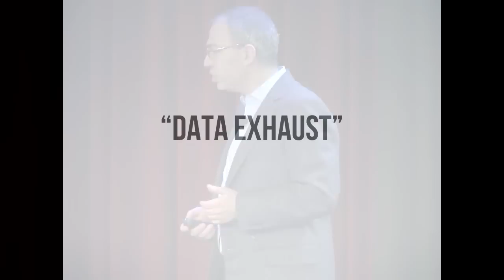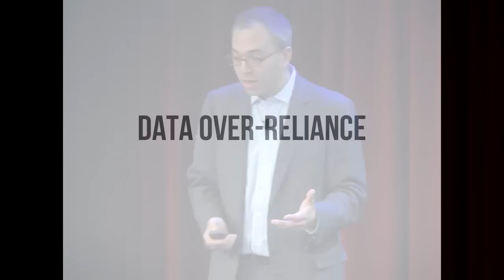Revolutions That'll Transform How We Live, Work & Think | Viktor Mayer-Schonberger | Talks at Google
"BIG DATA: A Revolution That Will Transform How We Live, Work, and Think," is a revelatory exploration of the hottest trend in technology and the dramatic impact it will have on the economy, science, and society at large. Which paint color is most likely to tell you that a used car is in good shape? How can Con Edison catch the most dangerous New York City manholes before they explode? And how did YOU (well, Google) predict the spread of the H1N1 flu outbreak? The key to answering these questions, and many more, is big data, our newfound ability to crunch vast collections of information, analyze it instantly, and draw sometimes profoundly surprising conclusions from it. This emerging science can translate myriad phenomena—from the price of airline tickets to the text of millions of books—into searchable form, and uses our newfound computing power to unearth revelations that we never could have seen before.

A revolution on par with the Internet or perhaps even the printing press, big data will change the way we think about business, health, politics, education, and innovation in the years to come. It also poses fresh threats, especially the prospect of being penalized by for things we haven't even done yet, based on big data's ability to predict our future behavior.